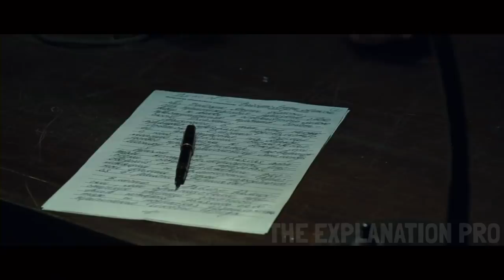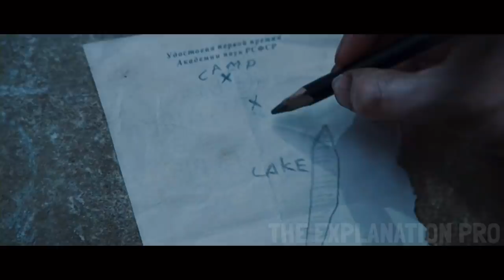True Story! They Escaped From Soviet Labor Camp and Walked 4000 MILES to India.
They Escaped From A Soviet Labour Camp and Walked 4,000 Miles from Siberia to india during WWII

This Channel may use some copyrighted materials without specific authorization of the  owner. The viewers of Daniel cc, Story Recapped, Mystery Recapped, Detective Recapped, Movie Recaps, Movie Recapped etc. can enjoy my contents. The Explanation pro makes similar videos like Daniel cc movie review and Story Recapped and movie recaps channel. You'll like our Movie recapped Videos.